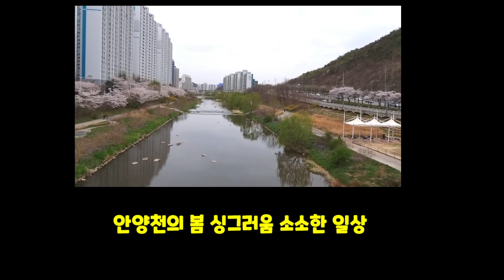화사한 안양천 봄# 소래꽃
가까운 안양천
운동하러 나갔다가
아름다워 폰에 담아 왔어요
화사한 안양천 봄
벚꽃이 흐드러지고
안양천 지천에는
소래 꽃도 아름답게
피었어요 개나리
복사꽃 광대나물꽃
봄까치꽃
조팝나무 꽃 물가로
늘어진 연두 연두 한
수양버들이 아름다워요
혼자 보기 아쉬워서
올려봅니다

유튜브에서
음악 향수
연주 김혜선 오카리나